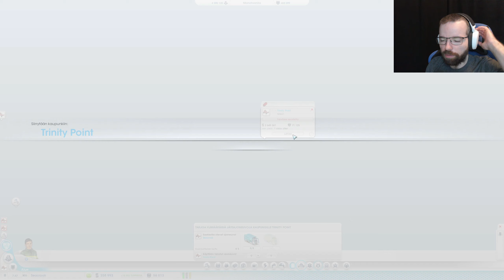Hiiwiö! - #11 - SimCity (2013)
Hiiwiökin haluaa Omega ostoksille! Tai sit se halusi jotain muuta...